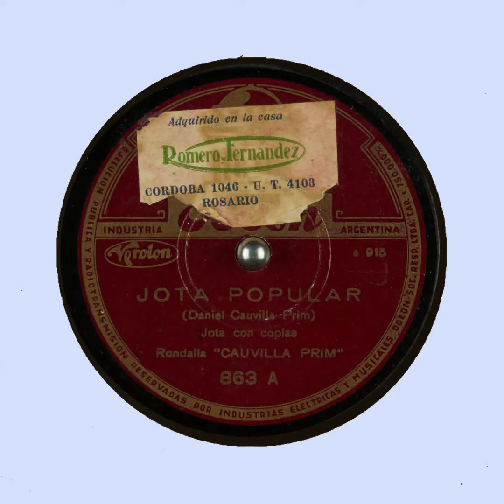Jota Popular Cauvilla Prim Daniel Cauvilla Prim ODEON